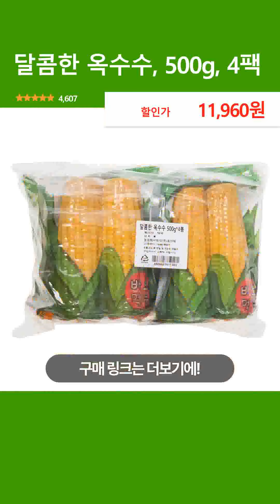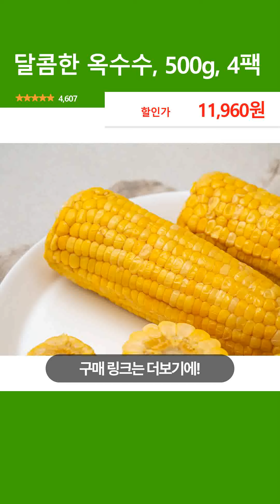달콤한 옥수수, 500g, 4팩